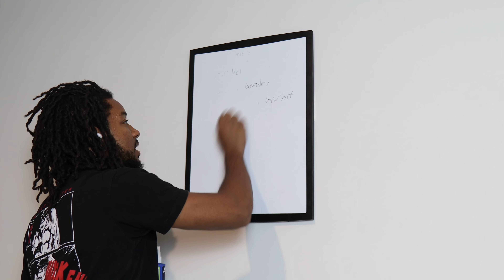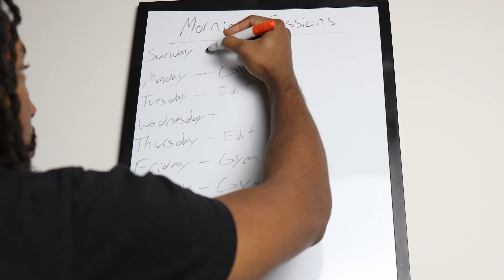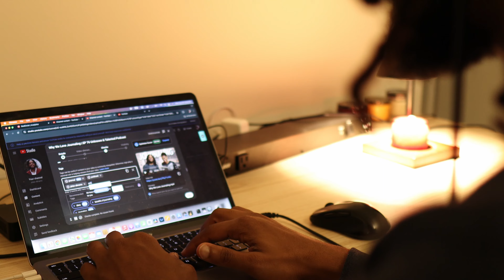WEEK IN THE LIFE| Fitness Content Creator | Short Film Vlog